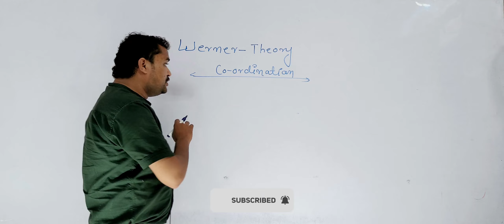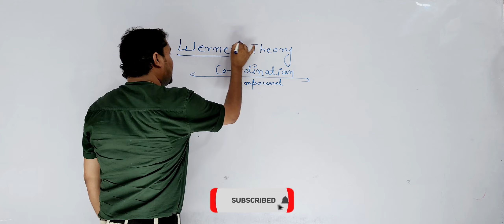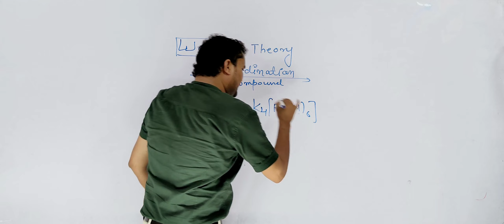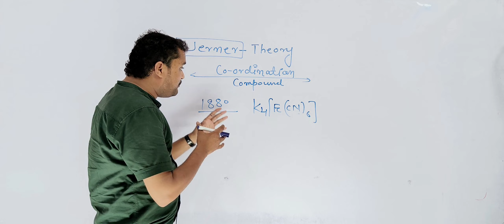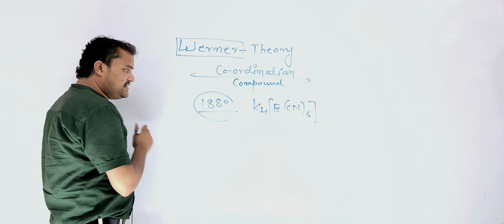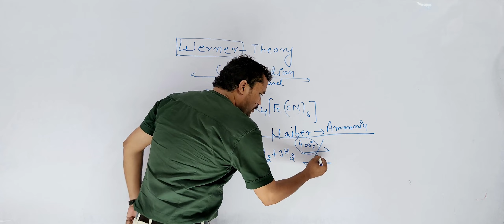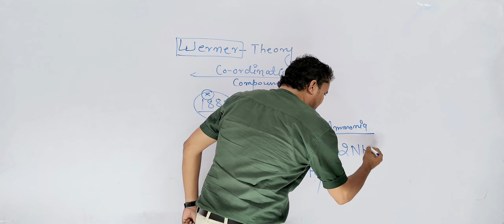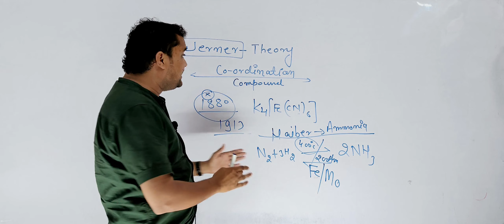MOTIVATION BY HABER AND WERNER | इनसे सीखें | By - Vivek Sir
"Hi,I'm VIVEK TIWARI and welcome to my YouTube channel VKT Chemistry this is the best chemistry learning channel for 9th and 10th.students who are interested in the preparation of IIT JEE and NEET this channel provided the depth knowledge and motivation for the student in the field of chemistry we also provided shots tric video for the student our aim is to develop easy concept in organic inorganic and physical chemistry."